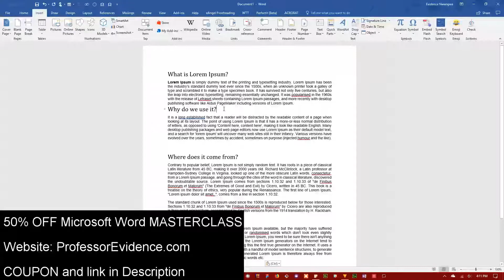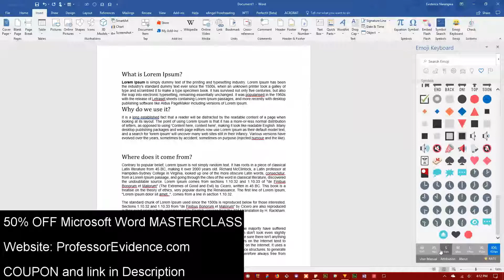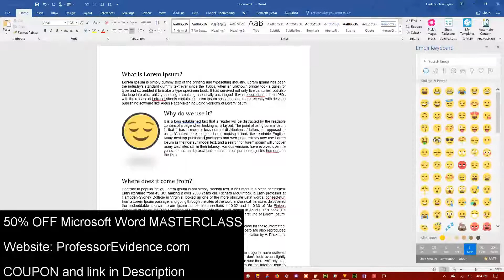How to Get EMOJI Keyboard in Microsoft Word ADD-INS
Did you know you can get emoji keyboard inside microsoft word? Well, This video shows you how you can get emoji keyboard inside Microsoft work.

COUPON LINK : Just click the link and it would take you to the website and discount will be applied automatically.

Facebook.com/EvidenceNMedia
Twitter.com/EvidenceNMedia
Instagram.com/EvidenceNMedia
Pinterest.com/EvidenceN